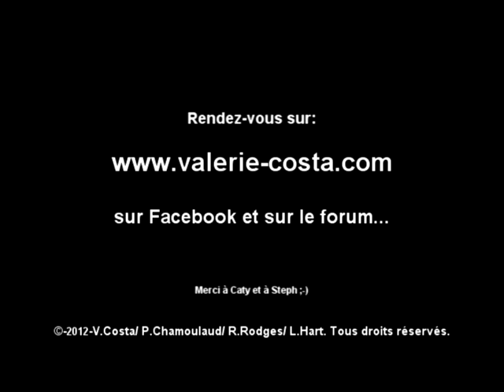Valerie_Costa_Souvenirs_de_Londres.mp4